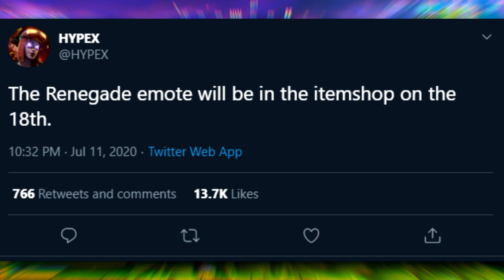How To Get TIKTOK *RENEGADE EMOTE* Release Date LEAKED (Fortnite)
How To Get TIKTOK *RENEGADE EMOTE* Release Date LEAKED (Fortnite) fortnite free renegade tik tok dance, fortnite the renegade emote full audio, fortnite the renegade emote, addison rae in fortnite.

ViperioHybrid

Video uploaded & owned by ImHybrid. (PG, Family Friendly + No Swearing!)
How To Get TIKTOK *RENEGADE DANCE* in Fortnite! (Item Shop LEAKED Release Date)